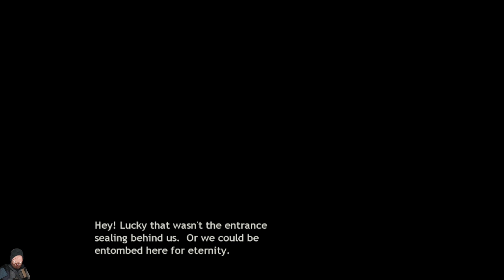Broken Sword, The Sleeping Dragon Part 8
The eighth part of our third outing with George & Nico